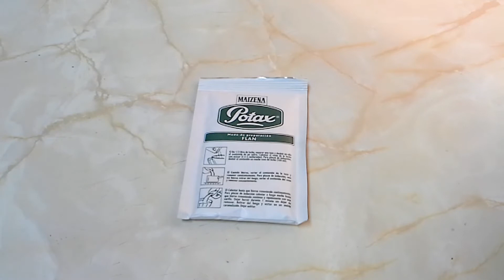Flan De Chocolate Con Nata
Un postre facil y rapido de preparar para esos momentos que no tenemos nada dulce en casa o se presentan invitados inesperados.